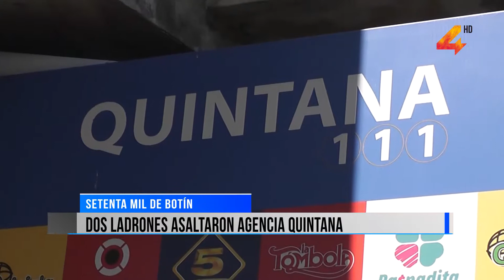Dos ladrones asaltaron agencia Quintana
En la tarde del viernes, fue asaltada la agencia de quinielas de la esquina de Ocho de Octubre y Asencio. Conocemos los detalles del robo.